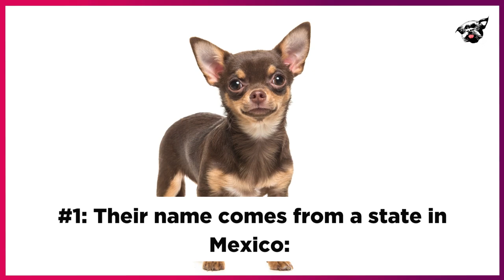10 Things you should know about the chihuahua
Here is all you need to know before adopting a Chihuahua.  Learn the history of the chihuahua and the personality of the Chihuahua.